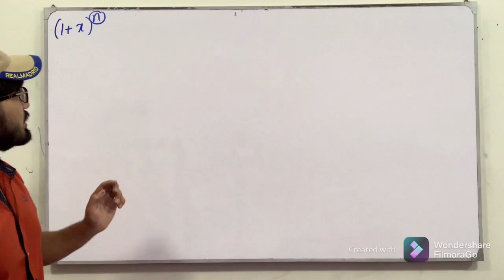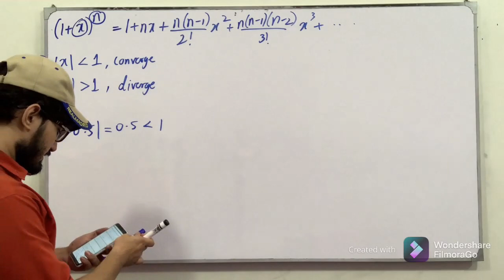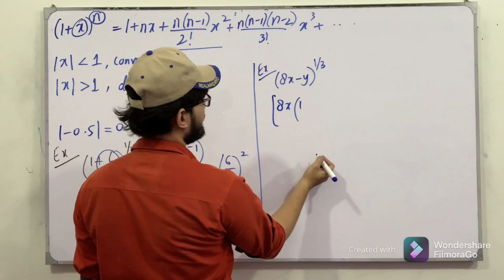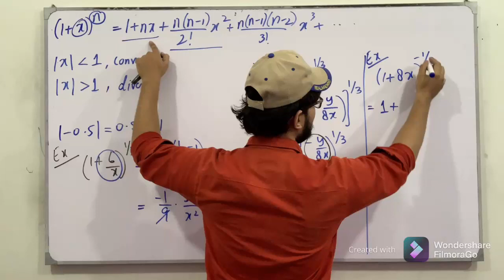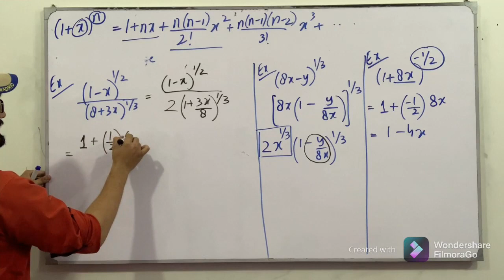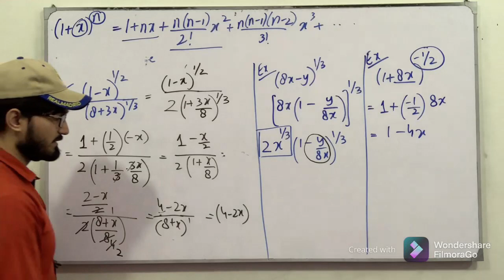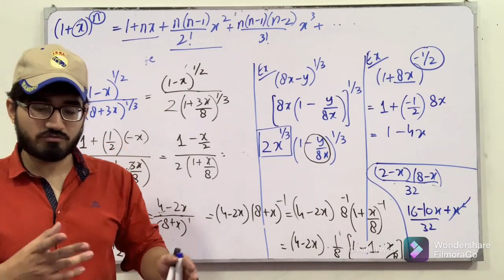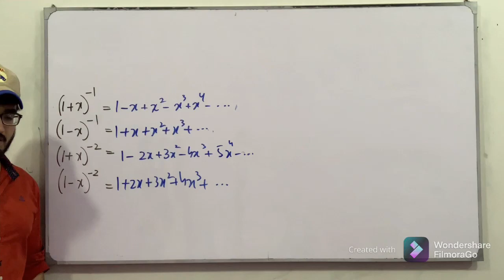ECAT Preparation || Lecture 97 || Binomial Theorem || Chapter # 8 || Class 11 || Saad Latif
ECAT Preparation || Lecture 97 || Mathematical Induction || Chapter # 8 || Class 11 || Saad Latif

In this video, I will be discussing the topics of chapter # 8, Mathematical Induction and Binomial Theorem. I will discuss the definition, the concept of each topic followed by examples and tricks which are very helpful for the ECAT Preparation.